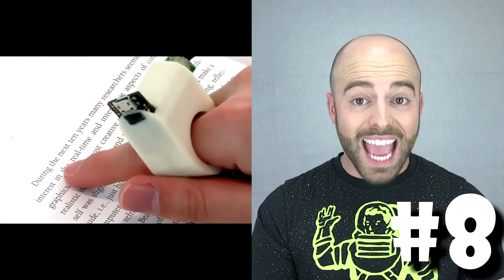50 AMAZING Facts to Blow Your Mind! 23